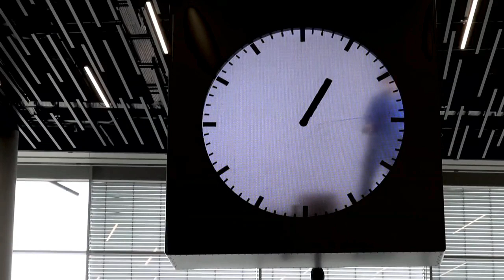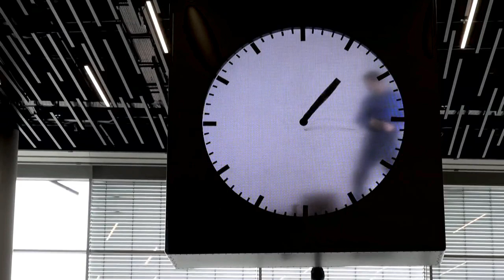The Man in the Clock | Amsterdam Airport Schiphol | Who live in clock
Amsterdam Airport Schiphol
Who live in clock
Amsterdam Clock tower

airport clock for sale, airport flip clock amsterdam clock tower